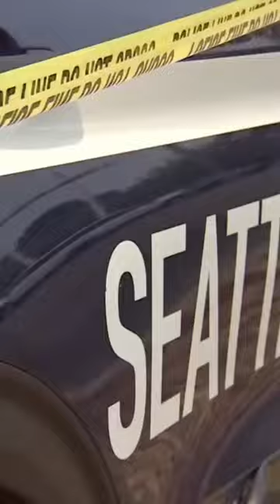Disturbing trend in shootings: Seattle police say they’ve collected over 4,000 shell casings in 2023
Police said during a media briefing Sunday afternoon a shooting that left three dead and six injured took place inside a hookah lounge in Seattle's Mount Baker neighborhood. Officers recovered five guns.

Seattle Police Chief Adrian Diaz said 869 guns have been seized so far in 2023, the highest in 13 years. He said police are also seeing an extreme number of bullets fired at every shooting they investigate. "This year we've recovered over 4,000 shell casings."